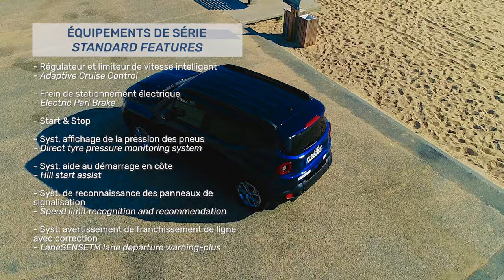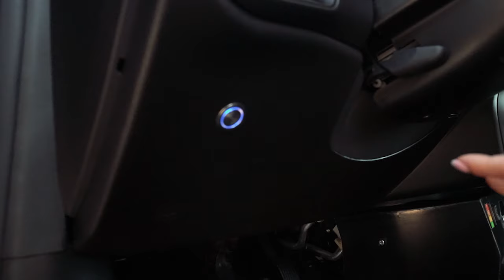Jeep Renegade Mobility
Bye bye utility vehicle. Hello urban and non-stigmatizing Jeep Renegade Mobility! Tribus dealer A.C.A. from France is taking wheelchair transport into the next level with their Jeep Renegade Mobility. To provide space for a second wheelchair A.C.A. used 4 TriflexAIR seats made by Tribus. These seats have a clever folding and turning feature to provide maximum space.